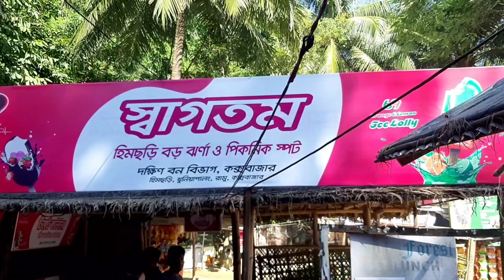হিমছড়ি (Himchhory) ঝরণা ও সমুদ্র সৈকত, কক্সবাজার।